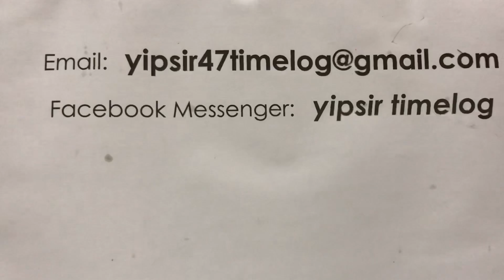ROLEX GMT MASTER II 18K/SS 16713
小弟不過電